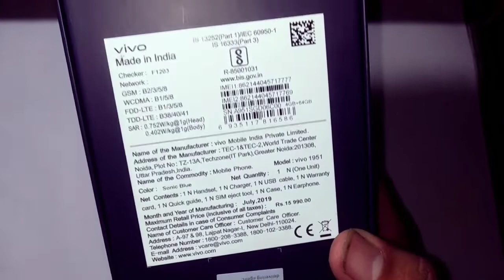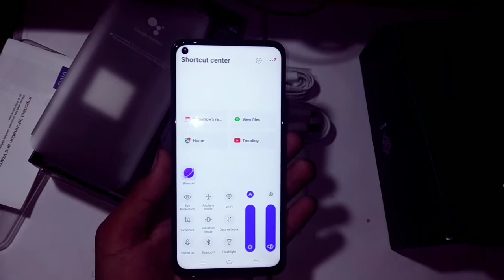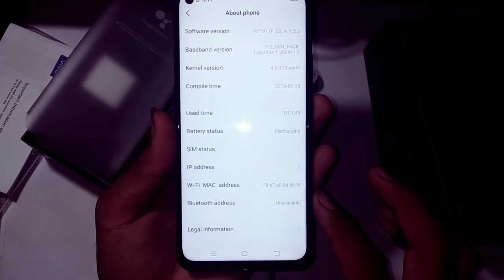Vivo Z1Pro Unboxing / Poor Unboxing / Best mobile under 15000 Triple AI Camera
Hey what's Gys welcome Back to Anand tech solutions .
Vivo latest trending Mobile 📱📱 under 15000. Best Hai yaar.

Meaning of garibon ki गरीबों की unboxing .
matlb yaar ye phone lunch hua tha 3july or hame ye mila h 22 july ko hue na garibo ki unboxing. Is mobile ki youtube pe 2000+ video ban chuki h but now this mobile i got... yaar sorry for this but in reality this is our poorty.